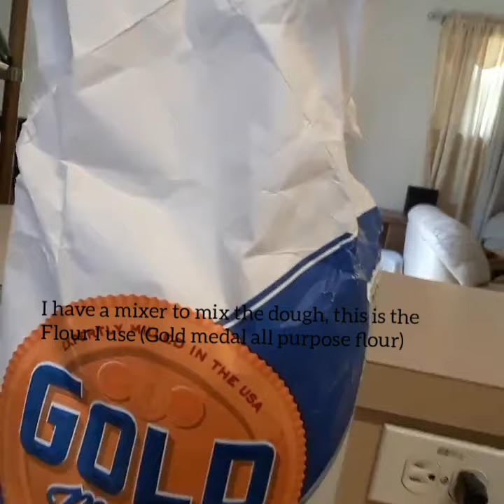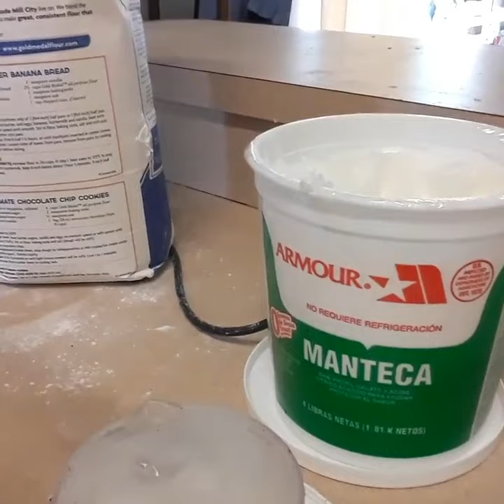Paté Haïtian Recét (Haitian patie recipe) part.1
Haitian paté tutorial:
*Sa sé prémyé pati nan video a koté map moutré nou konman m' fé pat pou paté a.
*This is part one onf the video where I show you guys how to make the dough for the patties.

* Pat Ingredients:
Fluer
Manteg
Dlo
Sel
Optional: piman nwa avek sik

*Dough Ingredients:
All purpose flour
Lard
Water
Salt
Optional: black pepper and sugar